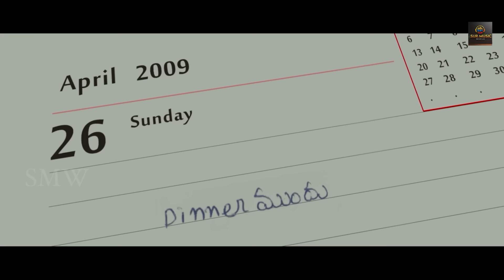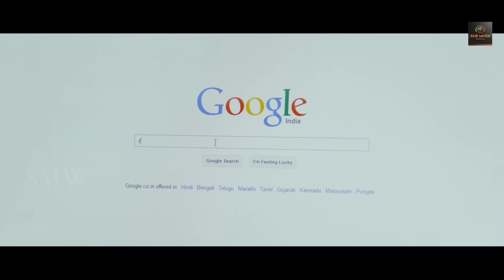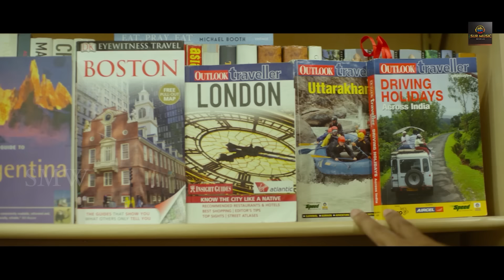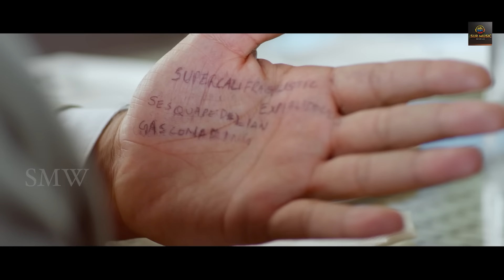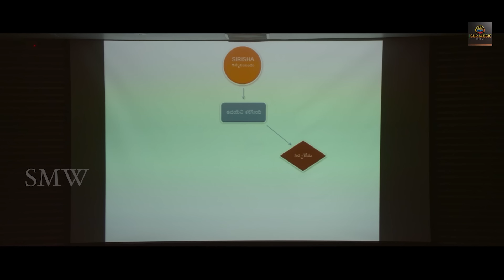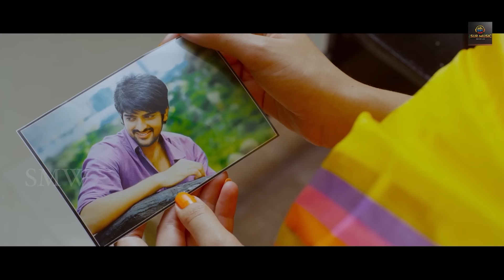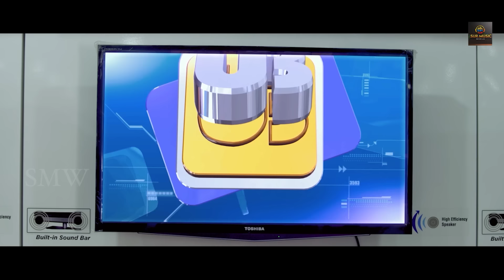Super Lover | (Oohalu Gusagusalade) Hindi Dub Full Movie | Naga Shaurya, Rashi Khanna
Movie Name Super Lover ( Dubbed From Oohalu Gusagusalade )
Producer : Surinder Yadav ( Hindi )  Sai Korapati ( Telugu )
Directed  :  Srinivas Avasarala
Movie Starring NagaShourya, rashikhanna  & Srinivas Avasarala.